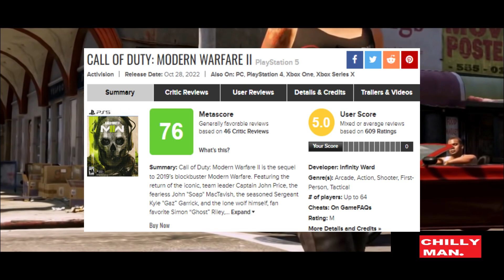Biggest Video Game franchises that have fallen off